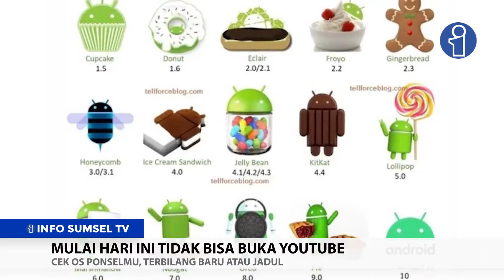Cek OS Ponselmu, Terbilang Baru Atau Jadul || Daily News Infosumsel.ID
Mengakses aplikasi (platform) Youtube menjadi salah satu cara mencari hiburan yang dilakukan pemilik ponsel di Indonesia. Nah, bagi kalian yang kerap mengakses youtube menggunakan ponsel, mungkin perlu mengecek OS ponselmu sekarang apakah masih terbilang baru atau sudah jadul.

Sebab mulai hari ini, sistem operasi baik IOS maupun android lama tidak bisa lagi akses platform itu. Hal ini dikarenakan Google baru saja memperbarui syarat perangkat untuk mendukung layanannya.

Ponsel dengan Android 2.3.7 (Gingerbread) ke bawah tidak bisa lagi mengakses Youtube per 27 September hari ini. Akan tetapi tidak hanya youtube, ada sederet layanan Google yang tidak bisa diakses.

Kemudian bagi pemilik Android lama yang tetap ingin mengakses layanan Google, perusahaan mendorong untuk bisa melakukan pembaruan sistem operasi (OS).

Dalam pengumunan Google menyebutkan, jika perangkat  memiliki kemampuan untuk memperbarui ke versi Android lebih baru (3.0+), disarankan  untuk melakukannya.

Sebagai informasi, Android 2.3.7 sudah berusia hampir 10 tahun. Google sepertinya ingin memutus akses perangkat Android lama dalam kebijakan tersebut.

Memutus akses produk dan layanannya pada OS lama bukanlah kebijakan yang pertama kali. Karena sebelumnya, raksasa teknologi itu juga mengumumkan Android 4.3 Jelly Bean atau lebih lama tidak bisa mengakses Google Play. Adanya kebijakan ini maka berdampak pada aplikasi di dalam perangkat tersebut.

Akun official resmi infosumsel.id